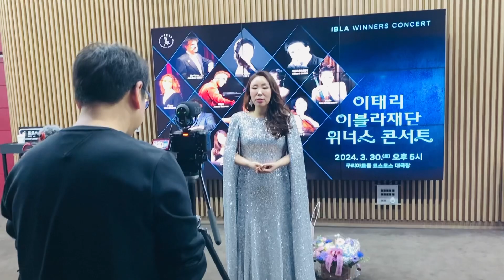IBLA GRAND PRIZE … South Korea 🇰🇷 … Seoul … Guri … 2024